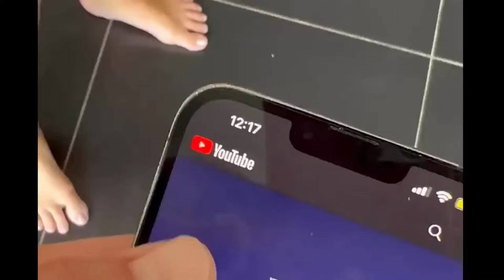Conor McGregor Shadow Boxing Training Getting ready to Fight at UFC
"DM ME" Do You Want to Go Out But Don't Know What  You Want to Wear Buy "DM ME" Clothes Look Cool and Funky In front of Your Friends, Collegues, or Your Lover.  "DM ME" Clothes  Look Different and Unique Wearing it Any Time Of the Day to Work Party Outside. IT Puts Smile On Everyones Face.